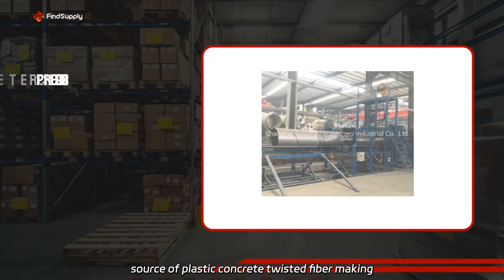Leading Manufacturer of Macro PP Fiber for Concrete: Enhancing Durability and Strength in Constructi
Leading Manufacturer of Macro PP Fiber for Concrete: Enhancing Durability and Strength in Construction Projects Looking for a reliable source of plastic concrete twisted fiber making machines? Our factory produces top-quality macro fiber production lines that will exceed your expectations.